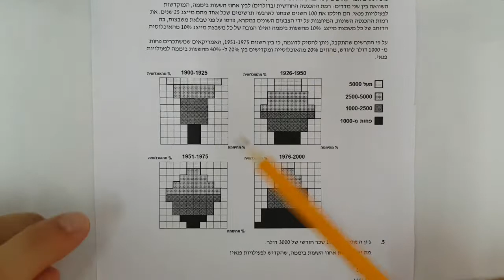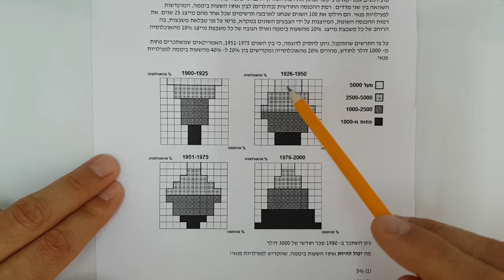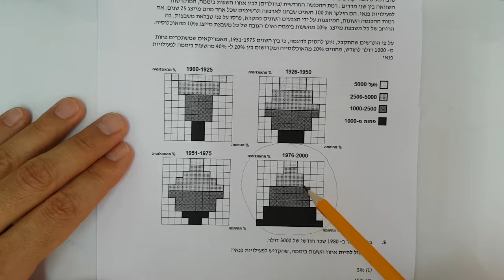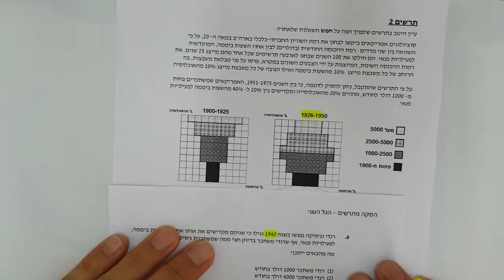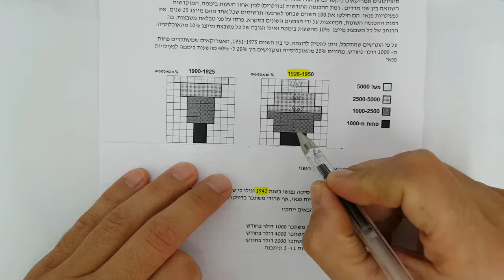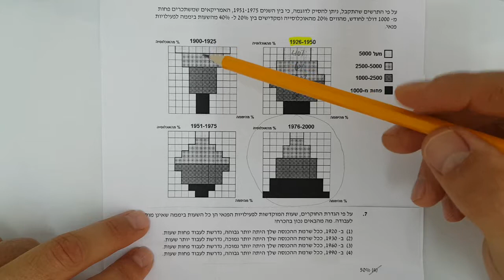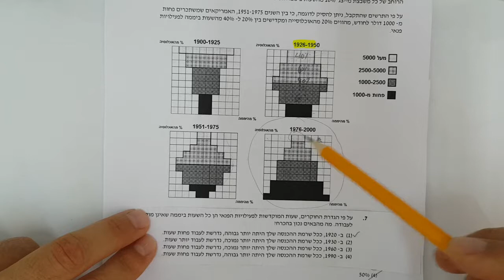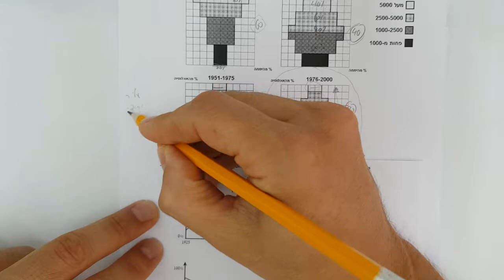אלגברה וגיאומטריה הסקה מתרשים גל 2 יחידה 1 שאלה 5 6 7 8 9 ezway